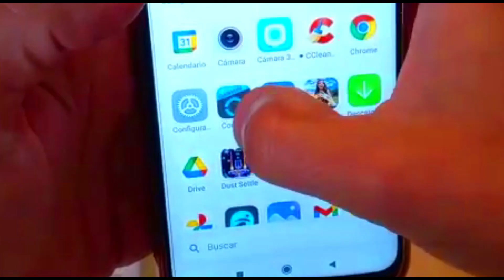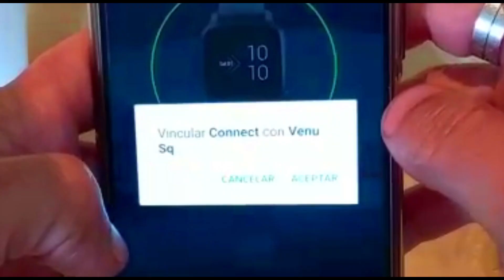VINCULAR MI RELOJ GARMIN CON GARMIN CONNECT APP EN ESPAÑOL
HOY EN ZACARIAS PRADA TE MOSTRAMOS COMO CONECTAR TU RELOJ GARMIN CON LA APLICACION DE GARMIN CONNECT